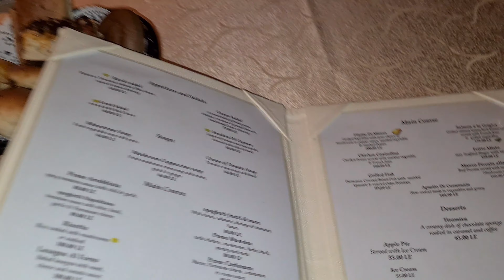•TRAVEL VLOG✈ Sharm El-Sheikh🌴•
•Ciao a tutti in questo video vi porto con me a Sharm el-Sheikh🌴e vi mostro tutto quello che abbiamo mangiato🫕e le attività che abbiamo fatto:

-Nel deserto con il quad🔥
-Giro sul dromedario🐪
-Snorkeling nella barriera corallina🐠
-Pranzo nella tenda dei Beduini🍵

•Scrivetemi nei commenti👇🏻quale attività avete preferito🥰

•Andate a vedere il video sul nostro resort a 5 stelle e sulla nostra camera👇🏻